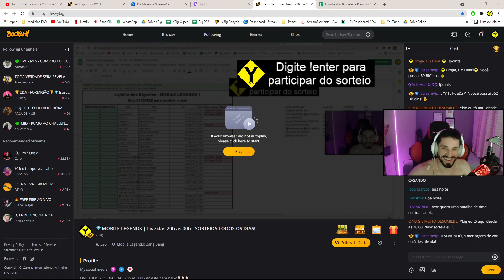VAZOU A NOVA NAMORADA DO YBig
★ Lives do YBig todos os dias na Booyah a partir das 20h